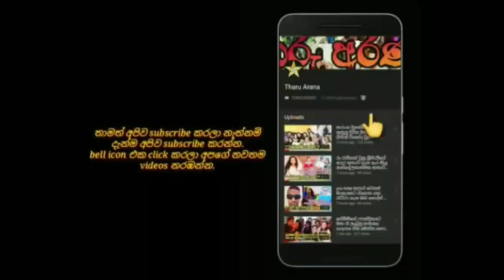hirunika premachandra's daughter's 1 st birthday celebration